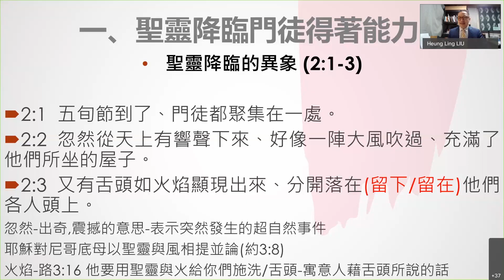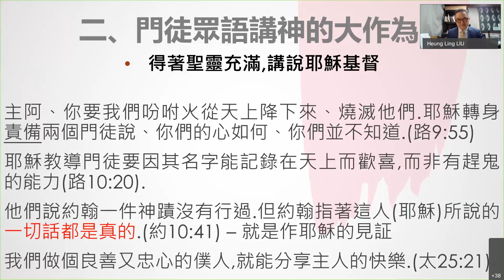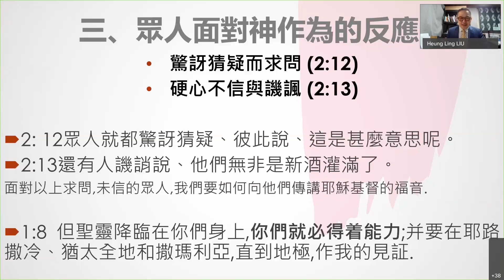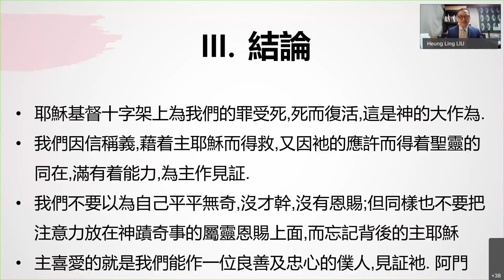CPC Cantonese Service 多倫多中華基督教長老會 主日崇拜 - 05.23.2021 - 廖享寧弟兄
Speaker is 廖享寧弟兄
Scripture 使徒行傳 2:1-13
Sermon title  得着聖靈充滿，講説耶穌基督

使 徒 行 傳 2:1-13

1 五 旬 節 到 了 ， 門 徒 都 聚 集 在 一 處 。

2 忽 然 ， 從 天 上 有 響 聲 下 來 ， 好 像 一 陣 大 風 吹 過 ， 充 滿 了 他 們 所 坐 的 屋 子 ，

3 又 有 舌 頭 如 火 燄 顯 現 出 來 ， 分 開 落 在 他 們 各 人 頭 上 。

4 他 們 就 都 被 聖 靈 充 滿 ， 按 著 聖 靈 所 賜 的 口 才 說 起 別 國 的 話 來 。

5 那 時 ， 有 虔 誠 的 猶 太 人 從 天 下 各 國 來 ， 住 在 耶 路 撒 冷 。

6 這 聲 音 一 響 ， 眾 人 都 來 聚 集 ， 各 人 聽 見 門 徒 用 眾 人 的 鄉 談 說 話 ， 就 甚 納 悶 ；

7 都 驚 訝 希 奇 說 ： 看 哪 ， 這 說 話 的 不 都 是 加 利 利 人 麼 ？

8 我 們 各 人 ， 怎 麼 聽 見 他 們 說 我 們 生 來 所 用 的 鄉 談 呢 ？

9 我 們 帕 提 亞 人 、 瑪 代 人 、 以 攔 人 ， 和 住 在 米 所 波 大 米 、 猶 太 、 加 帕 多 家 、 本 都 、 亞 西 亞 、

10 弗 呂 家 、 旁 非 利 亞 、 埃 及 的 人 ， 並 靠 近 古 利 奈 的 呂 彼 亞 一 帶 地 方 的 人 ， 從 羅 馬 來 的 客 旅 中 ， 或 是 猶 太 人 ， 或 是 進 猶 太 教 的 人 ，

11 革 哩 底 和 亞 拉 伯 人 ， 都 聽 見 他 們 用 我 們 的 鄉 談 ， 講 說 神 的 大 作 為 。

12 眾 人 就 都 驚 訝 猜 疑 ， 彼 此 說 ： 這 是 甚 麼 意 思 呢 ？

13 還 有 人 譏 誚 說 ： 他 們 無 非 是 新 酒 灌 滿 了 。